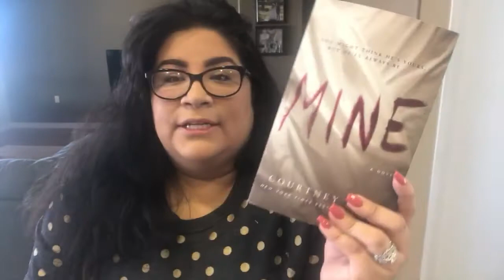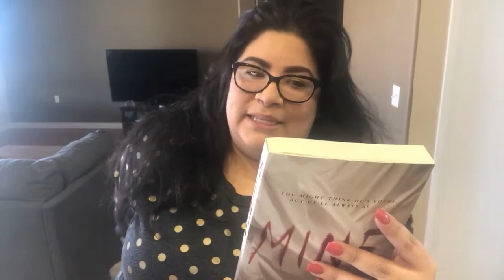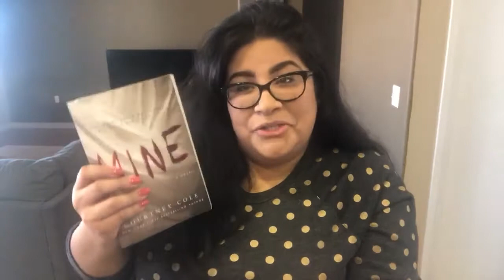Video Diary Day 47: Saturn/Pluto Conjunction, Switching Purses and Health Talk